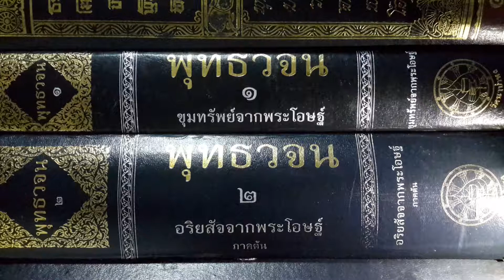เรียนรู้ พุทธวจน - ต้นไม้ จะล้มไปทางไหน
พุทธวจนปิฎก เล่ม 11 หน้า 887
หรือซื้อที่ มูลนิธิพุทธโฆษณ์